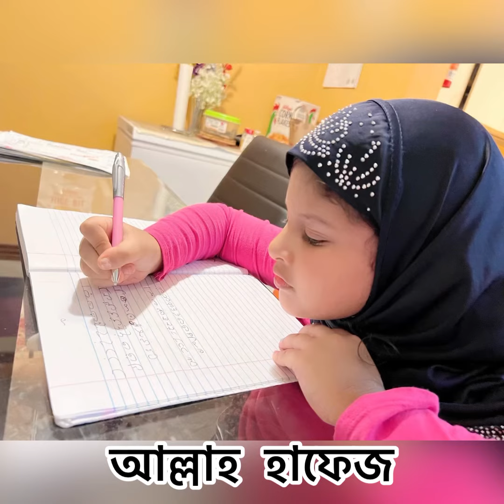Friday Special Vlog